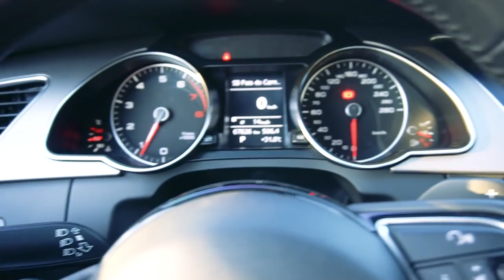PRIMEIRO ROLE COM MEU AUDI A5 😍